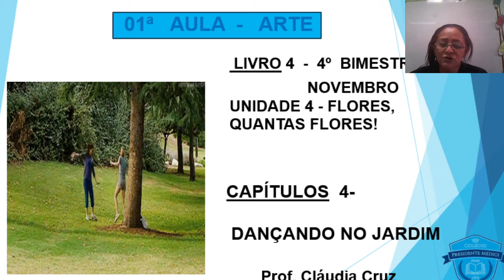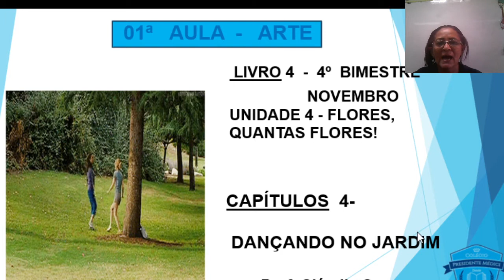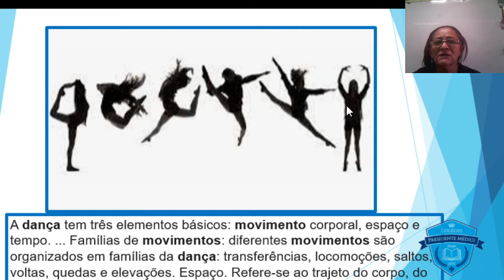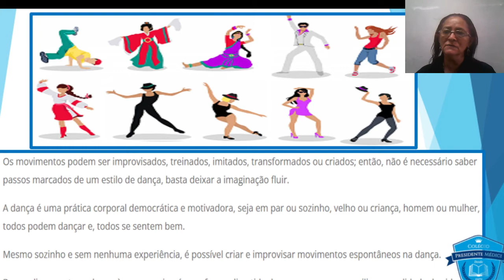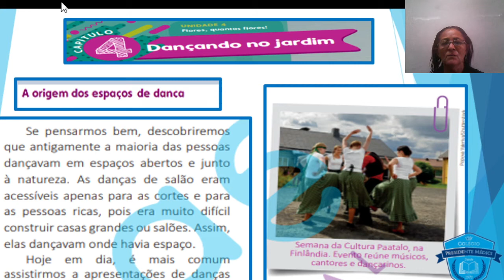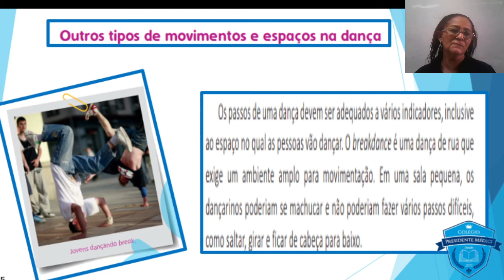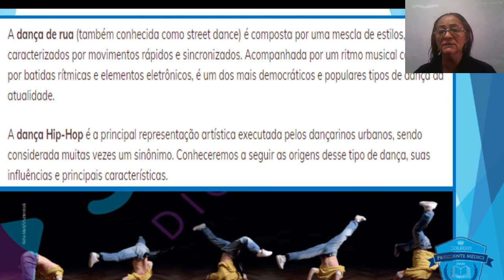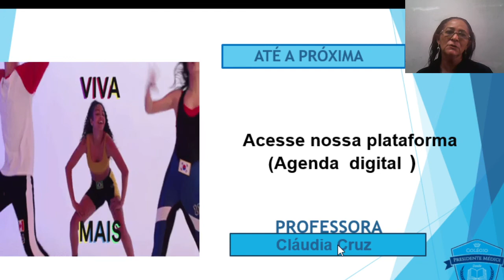01ª AULA ARTE 1ª SEMANA NOVEMBRO